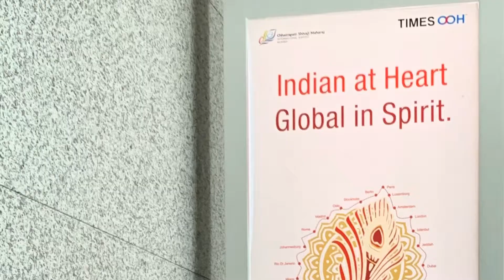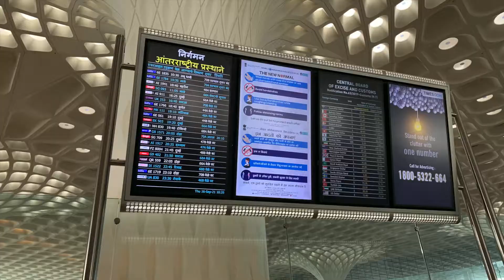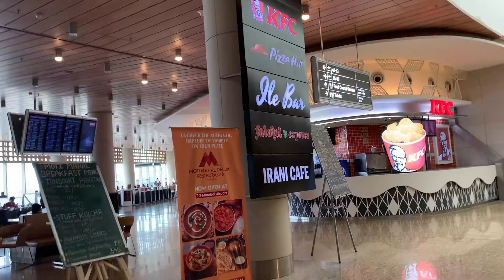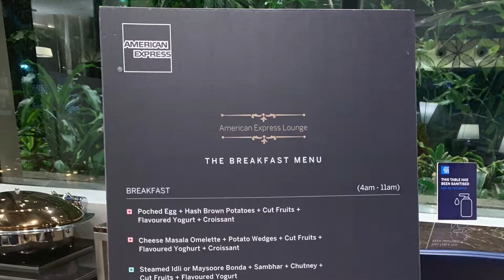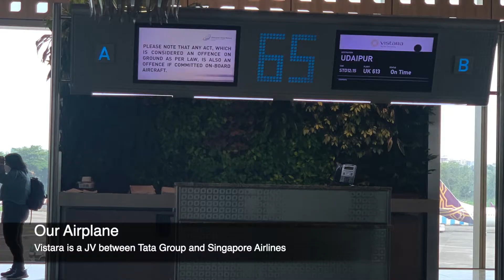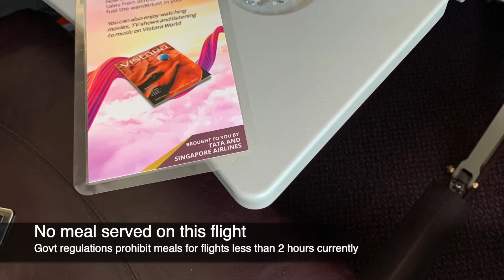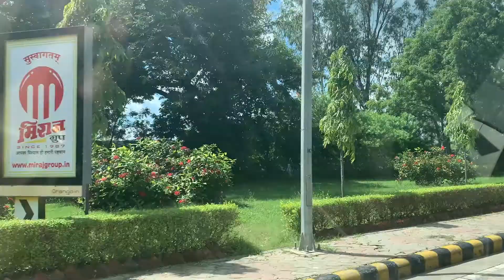Air Vistara Premium Economy in Airbus A320 Mumbai to Udaipur (UK613)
Airline: Vistara Airlines (JV of Tata & Singapore Airlines in India)
Seating : Premium Economy Class
Sector: Mumbai to Udaipur
Flight No. UK613
Flight Timing: 12:15 to 13:45
Travel Month: September 2021
Airplane: Airbus Industrie A320-100/200